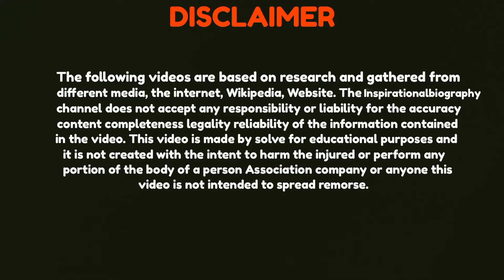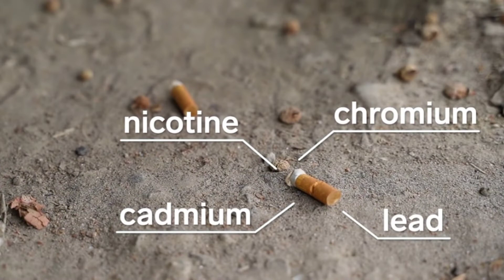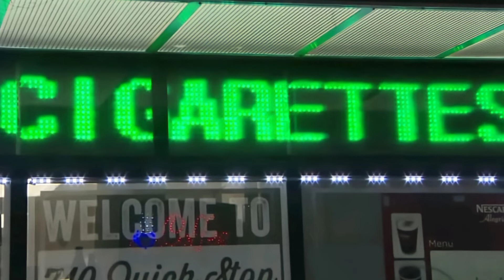सिगरेट बट से कैसे बनता हैं टेडी बियर ? | How to make teddy bear from cigarette butt | Waste Problem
Where people used to smoke cigarettes and throw their butts. Today these cigarette butts are being converted into teddy bear stuffing. Every year people smoke 4.5 trillion cigarettes and toss their heads in the air. Those people often think that these filters are just biodegradable cotton, no big deal, but they are actually a tiny bit of plastic filled with formaldehyde, nicotine, and millions of other chemicals. Now one company has come up with a way to stuff used butts into toys in a great way. These butts not only make toys but also pillows and mosquito repellents. This model may address the most littered object on Earth. And even it will be able to stay safe by not going into the roads and waterways. This business is being done in a city named Noida of North India. The employees here screen around 7 million cigarette butts every month with metal detectors. These employees use the Super Scanner to find out if the material contains any metal objects or anything that is illegal or that could harm their team members.